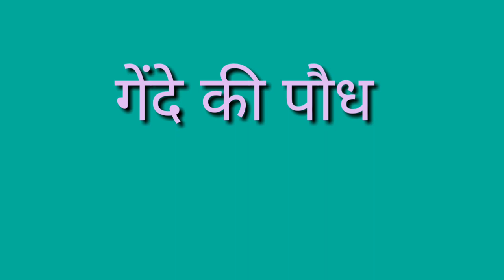गेंदे की नर्सरी कैसे तैयार करें/ gende ki Narsari kese tayar kare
अगर आपको फूल की खेती करनी है तो सबसे पहले गेंदे का नाम सबसे आगे होता है तथा कई किसान भाई नर्सरी लेना पसंद करते हैं और कई किसान भाई खुद भी तैयार करते हैं मगर उनको सही गाइडलाइन नहीं होने की वजह से बहुत अच्छे से तैयार नहीं कर पाते हैं इसलिए हम इस वीडियो के माध्यम से किसान भाइयों को यह बताने की कोशिश की है कि आप घर पर भी नर्सरी तैयार कर सकते हो दोस्तों अच्छा लगे तो लाइक और शेयर करें अगर आपको नर्सरी चाहिए तो हमें कॉल कर सकते हो
।।धन्यवाद।।
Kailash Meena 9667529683